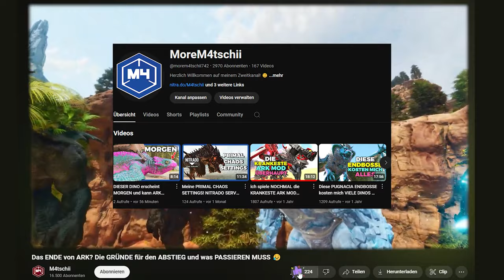Erster KAMPF gegen den TITAN BOSS! RIESIGE WYVERN zähmen?